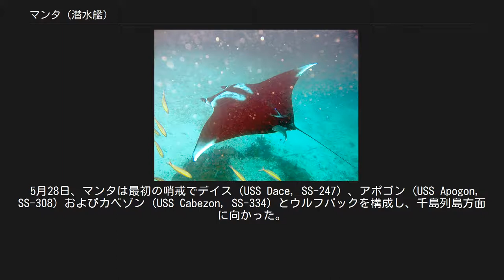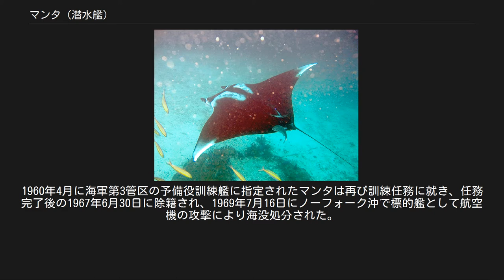マンタ (潜水艦)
マンタ (USS Manta, SS/ESS/AGSS-299) は、アメリカ海軍の潜水艦。
艦名はオニイトマキエイに因んで命名された。
 オニイトマキエイ（Manta ray） マンタは1943年1月15日にペンシルベニア州フィラデルフィアのクランプ造船所で起工した。
1943年11月7日にマイケル・J・ブラッドリー夫人によって命名、進水し、1944年12月18日に艦長エドワード・P・メドレー少佐（アナポリス1937年組）の指揮下就役する。
整調後マンタは1945年3月27日にコネチカット州ニューロンドンを出航し、パナマ運河を経由してハワイに向かった。
 5月28日、マンタは最初の哨戒でデイス (USS Dace, SS-247) 、アポゴン (USS Apogon, SS-308) およびカベゾン (USS Cabezon, SS-334) とウルフパックを構成し、千島列島方面に向かった。
しかし、この哨戒ではソ連船と敵味方不明の潜水艦しか見なかった。
7月16日、マンタは46日間の行動を終えてミッドウェー島に帰投した。
8月8日、マンタは2回目の哨戒で出撃したが、8月15日の終戦で哨戒は取りやめとなった。
8月17日、マンタはグアムアプラ港に帰投した。
終戦後、マンタは9月10日に真珠湾に到着。
12月まで訓練に従事したのち、1946年1月2日にサンフランシスコに向けて出航し、不活性化オーバーホールに入る。
その後、マンタは1946年6月10日に退役し、太平洋予備役艦隊で保管される。
 3年後の1949年8月2日に、マンタは艦長E・H・エドワーズ・ジュニア中佐の指揮下 ESS-299 （実験潜水艦）として再就役した。
9月1日に AGSS-299 （調査潜水艦）に艦種変更され、フロリダ州キーウェストへ向かうよう命じられる。
キーウェストに回航後、マンタは4年にわたって大西洋艦隊作戦開発部隊で対潜水艦戦の実験において標的艦としての任務に従事した。
任務終了後の1955年7月5日にマンタはキーウェストを出航し、不活性化準備のためニューハンプシャー州ポーツマスに向かう。
不活性化後ポーツマスからニューロンドンに曳航されたマンタは、1955年12月6日に退役し予備役艦隊入りする。
1960年4月に海軍第3管区の予備役訓練艦に指定されたマンタは再び訓練任務に就き、任務完了後の1967年6月30日に除籍され、1969年7月16日にノーフォーク沖で標的艦として航空機の攻撃により海没処分された。